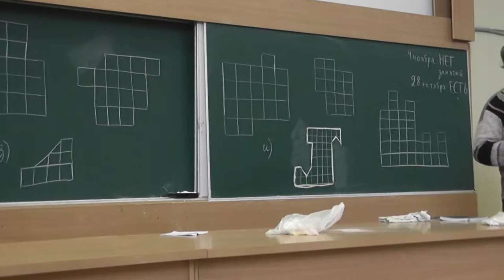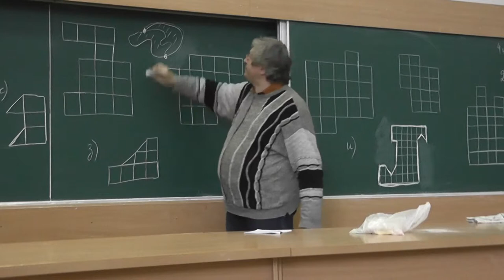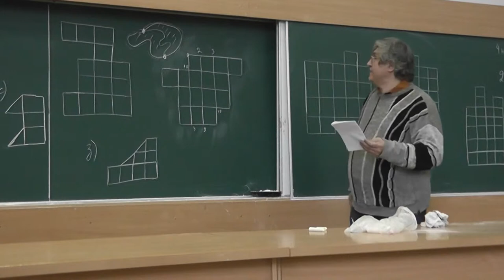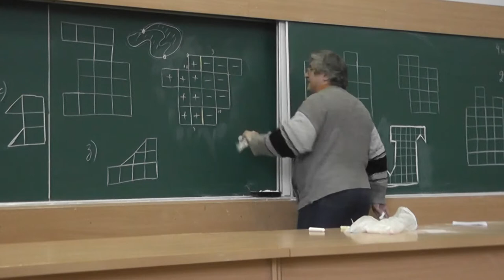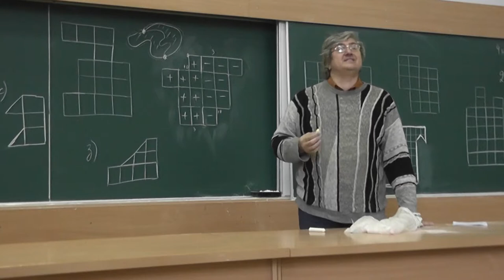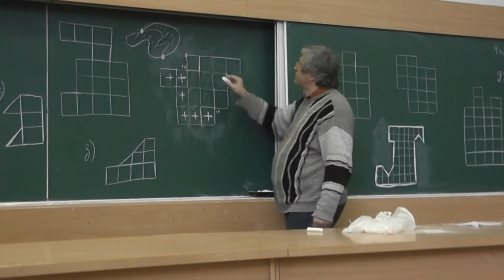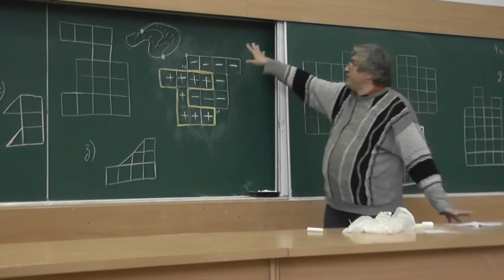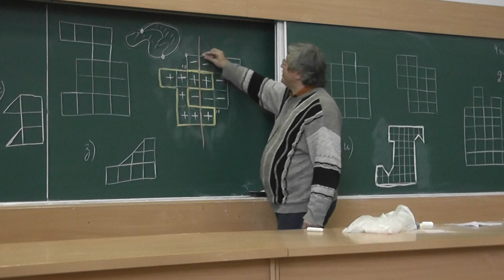28 Периметр делим пополам